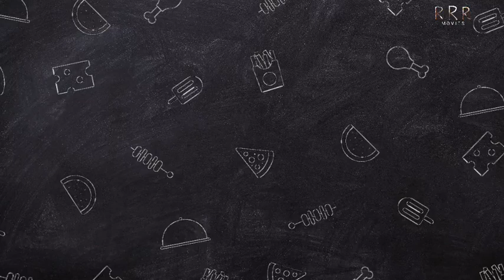Saripodhaa Sanivaaram Official Trailer | Nani | Priyanka | SJ Suryah | Vivek Athreya | DVV Danayya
SARIPODHAA SANIVAARAM Glimpse - Nani | Priyanka | SJ Suryah | Vivek Athreya | DVV Danayya

Unveiling the thunderous and power-packed Trailer of SaripodhaaSanivaaramTrailer

Prepare for a Massive Storm in theaters worldwide on August 29th, 2024.

CAST - NANI, SJSURYAH, PRIYANKA ARUL MOHAN, SAI KUMAR P AND OTHERS...

WRITER & DIRECTOR: VIVEK ATHREYA
PRESENTED BY: D. PARVATHI
PRODUCERS: DVV DANAYYA, KALYAN DASARI
CINEMATOGRAPHY: MURALI G
EDITOR: KARTHIKA SRINIVAS R
ART DIRECTOR: GM SEKHAR
STUNT: RAM LAXMAN, REAL SATISH
EXECUTIVE PRODUCER: S. VENKATARATHNAM (VENKAT)
COSTUME DESIGNER: NANI KAMARSU

SARIPODHAA SANIVAARAM Official TRAILER|SARIPODHAA SANIVAARAM TEASER|NANI|PRIYANKA|SJ SURYAH|ATHREYA

CINEMATOGRAPHY: MURALI G
STUNT: RAM LAXMAN